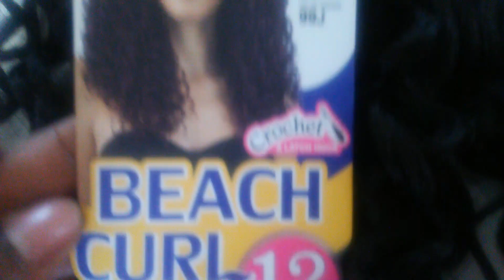CROCHET BRAIDS | FreeTress Beach Curl Crochet Braids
I decided to show you guys how i did my sister's hair using
freetress Beach Curl 12in.. and she loved it.

I buy this hair at a beauty supply store for $5.99 and I used 3 packs in total, as a result I really love this hair it can pass as a weave.